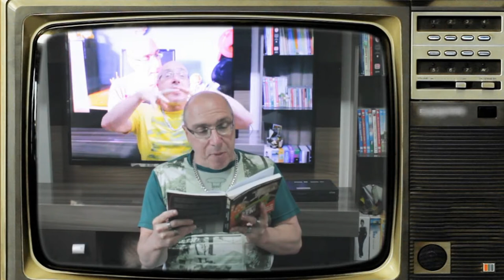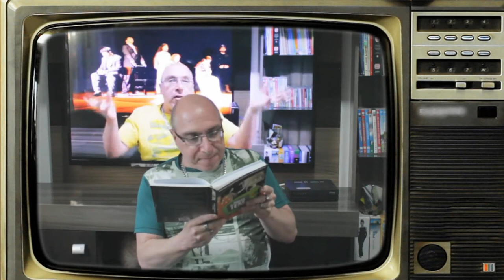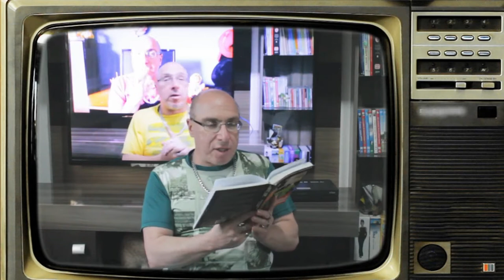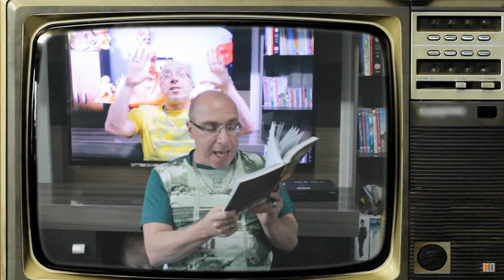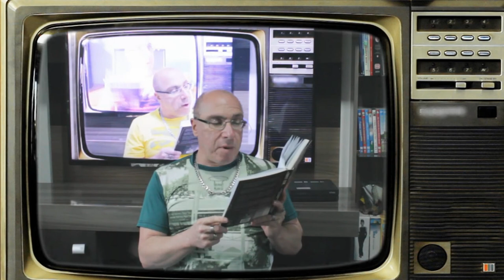Vitória Bonelli (Tupi 1972) - Fala Terráqueos - Vlog 536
Após ficar viúva, Vitória precisa cuidar dos filhos e reerguer a cantina da família, mas os filhos não aceitam a nova condição da família e se revoltam, apenas a filha lhe dá apoio. Em meio a intrigas, romances, e superação, a novela conquistou críticas favoráveis e elogios para as interpretações, mesmo não indo bem no ibope. Fala Terráqueos!